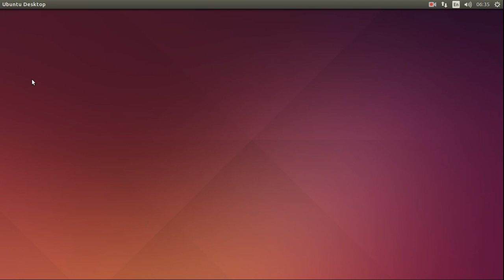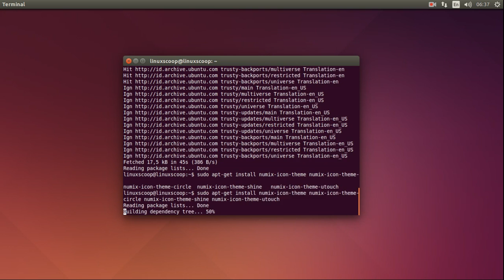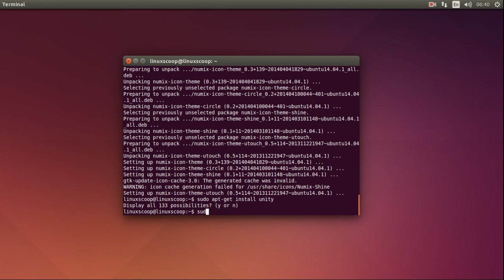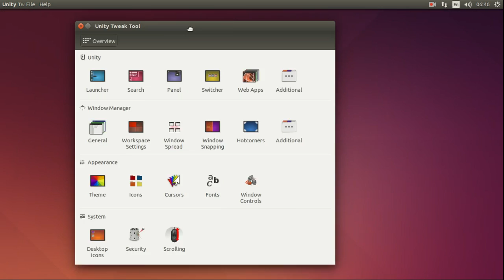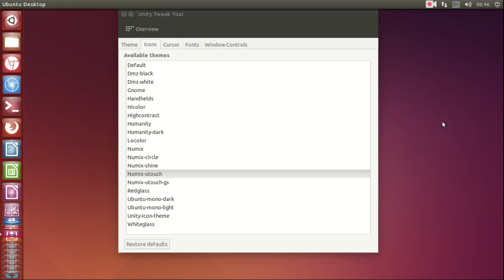How to Install Numix Icon in Ubuntu 14.04 LTS Trusty Tahr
This video shown you how to Install Numix Icon in Ubuntu 14 04 LTS Trusty Tahr.

Numix Icon Packs is a small project developed by Numix project team focused to create high quality GTK themes and icons for Linux desktop. Their goal is to make a "difference" in theming and to present you a modern and stylish desktop without damaging its usability while at it.